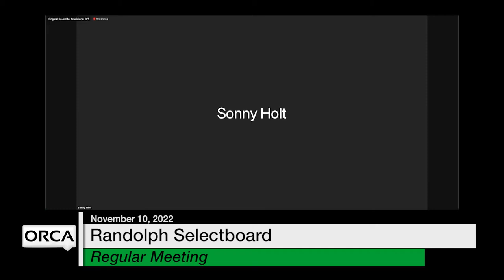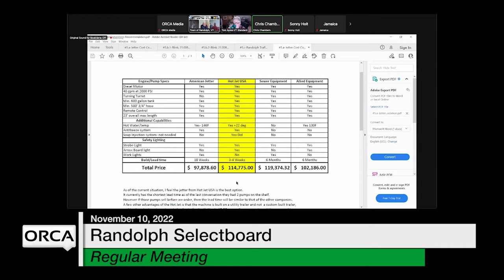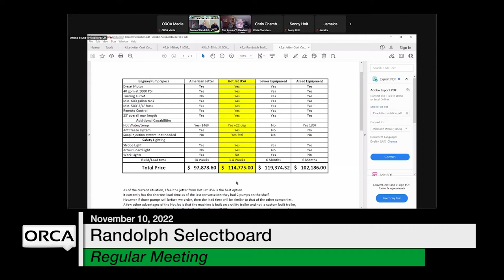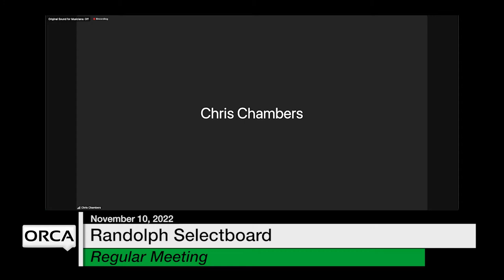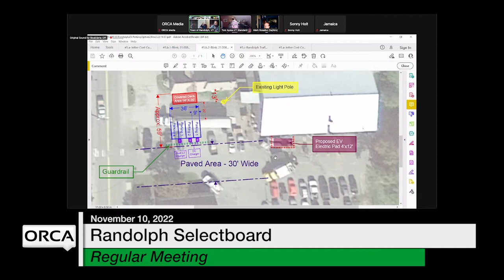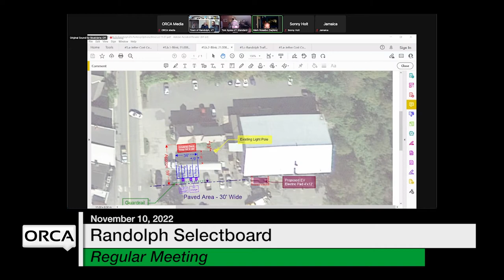Randolph Selectboard - November 10, 2022 [RS]